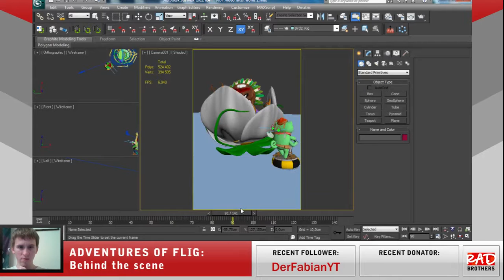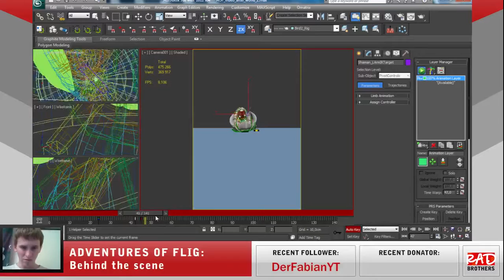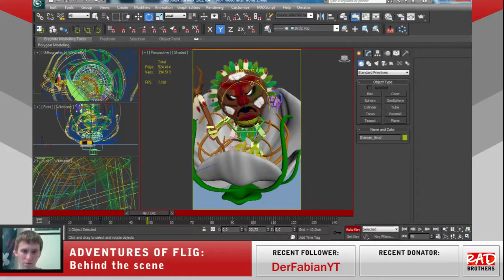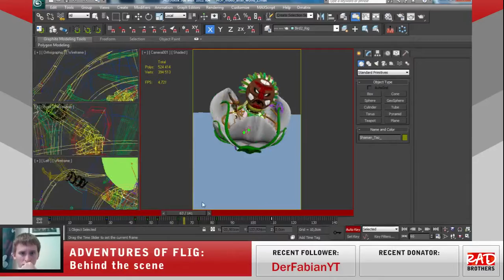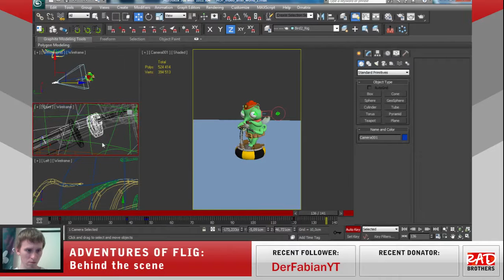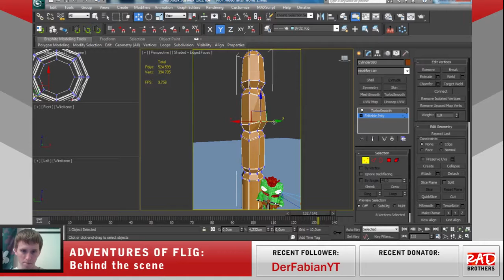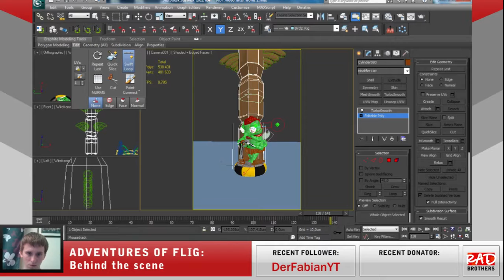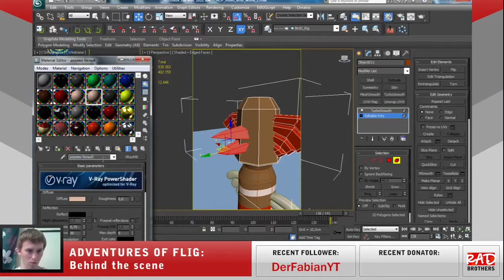#21. Flig vs Shaman: Animation and modeling in 3ds max (How To Make Video Games)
This is series of broadcasts dedicated to the creation of ten-second video screen savers between game worlds in our mobile game.